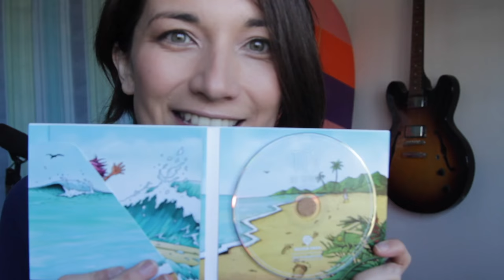Exciting Updates and Announcements!!!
YOU guys!!! Things have been CRAZY but lots of exciting things are coming up so I wanted to keep you in the loop! THANK YOU for your support! You mean the world to me!  ↓ Links Below ↓

You can vote for my video in the Independant Music Awards competition

I make videos of my Original songs, Cover songs, Give advice about music and songwriting, and then sometimes make random VLOGs of tour diaries, about places I visit or things I love!

for the English captions!

Thank you to Yuto Morita for the Japanese captions!　日本語字幕ありがとうございます！